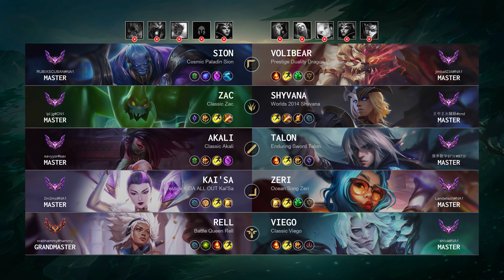Grandmaster Match: Super Kai'Sa vs Super Volibear - NA server Patch 14.18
North America MasterMatch (Patch 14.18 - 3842 LP)

Match detail:
- Queue: Ranked Solo/Duo
- Creation: 13 Sep, 2024
- Duration: 35m 27
- Total kills: 70 (1.97 per minute)

Blue team:
- Sion played by 'RUBIXSCUBAN@NA1' - Master 347 LP
- Zac played by 'lpl jg@CN1' - Master 429 LP
- Akali played by 'savyyor@sav' - Master 357 LP
- Kai'Sa played by '2m2mc@NA1' - Master 336 LP
- Rell played by 'crabhammy@hammy' - Grandmaster 542 LP

Red team:
- Volibear played by 'jimball234@NA1' - Master 167 LP
- Shyvana played by '王中王火腿肠@cnd' - Master 508 LP
- Talon played by '我多数学97分@97分' - Master 524 LP
- Zeri played by 'Landellach@NA1' - Master 310 LP
- Viego played by 'shívà@NA1' - Master 322 LP

Timeline:
00:00 Ban & Pick
00:20 Players RUNE
00:50 Match START
01:30 Team FIGHT
02:27 Time for SOLO KILL
04:09 Team FIGHT
05:12 Time for SOLO KILL
06:35 Team FIGHT
06:46 Hunt The Void Grubs
07:33 Team FIGHT
07:47 Time for SOLO KILL
08:05 Hunt The Dragon
09:04 Team FIGHT
10:18 Time for SOLO KILL
11:09 Team FIGHT
11:32 Time for SOLO KILL
11:46 Hunt The Void Grubs
12:47 Team FIGHT
14:07 Hunt The Dragon
14:59 Team FIGHT
15:20 Take down The Turret
15:24 Time for SOLO KILL
15:27 Team FIGHT
16:54 Take down The Turret
17:01 Team FIGHT
17:24 Take down The Turret
17:56 Team FIGHT
19:07 Hunt The Rift Herald
19:36 Team FIGHT
20:01 Hunt The Dragon
20:14 Take down The Turret
20:29 Time for SOLO KILL
20:51 Team FIGHT
21:02 Time for SOLO KILL
21:18 Hunt The Baron Nashor
21:33 Team FIGHT
21:51 Take down The Turret
22:12 Team FIGHT
22:26 Take down The Turret
22:54 Team FIGHT
23:13 Take down The Inhibitor
23:19 Team FIGHT
23:23 Time for SOLO KILL
23:33 Team FIGHT
23:48 Take down The Turret
24:10 Team FIGHT
24:29 Take down The Turret
24:42 Team FIGHT
25:35 Hunt The Dragon
25:54 Team FIGHT
27:09 Time for SOLO KILL
27:39 Team FIGHT
28:05 Take down The Turret
28:35 Hunt The Baron Nashor
30:00 Team FIGHT
31:30 Take down The Turret
31:47 Time for SOLO KILL
31:53 Hunt The Dragon
32:42 Team FIGHT
33:39 Take down The Inhibitor
33:53 Time for SOLO KILL
33:58 Team FIGHT
33:58 Take down The Turret
34:00 Time for SOLO KILL
34:04 Team FIGHT
35:17 Who is MVP?